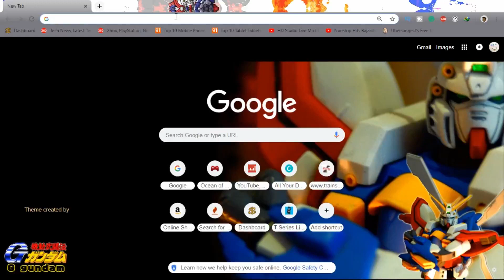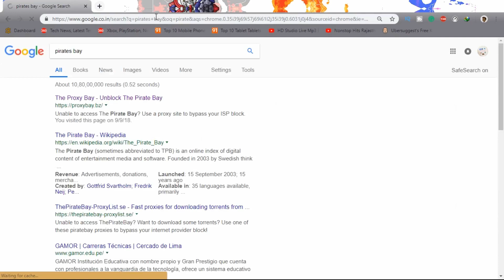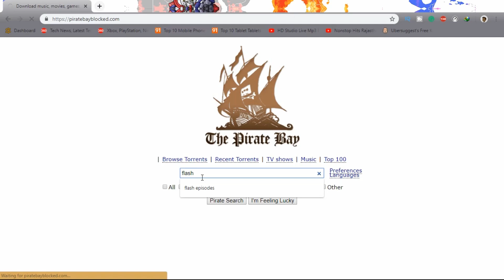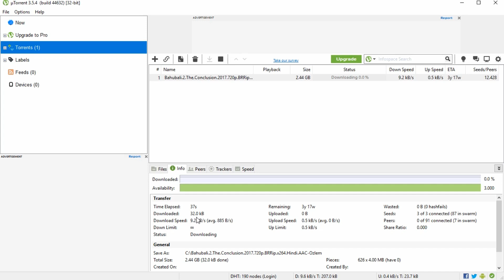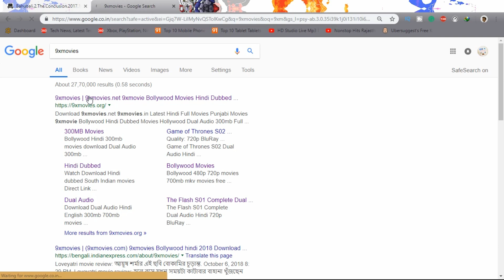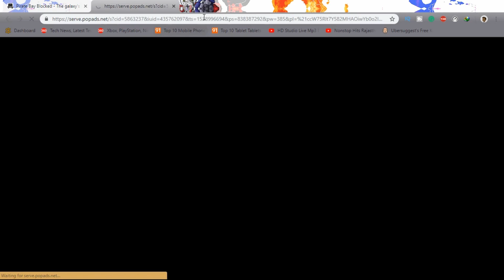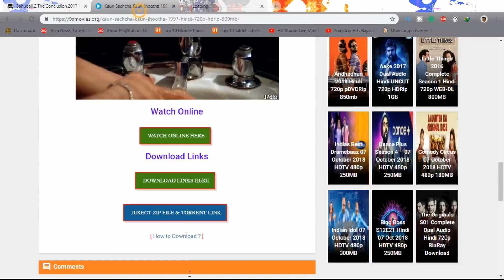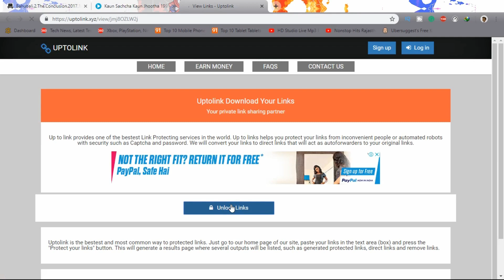how to download bollywood movies in hd for free in pc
How to download Bollywood movies for free and where to watch online Hindi films in HD. Get all your answers right in this video

I am Vimal and I will show how to download any movie for free in Hindi so there are two ways to download movies for the free first way is to do it by pirate bay and the second way is download from 9xmovies.org here you get all Bollywood movies for free so this is the website to download

About this channel :
I CREATED THIS CHANNEL ON 15 september2018.
FRIENDS “cyber minor tv” IS A YOUTUBE CHANNEL WHERE YOU FOUND
• TECHNOLOGY-RELATED VIDEOS [IN HINDI]
• Top 10 mobiles, laptops [IN HINDI]

I WILL TRY TO BRING GOOD CONTENT FOR YOU.
I HOPE YOU WOULD LIKE OUR CHANNEL “cyber minor tv”.
IF YOU LIKE OUR CHANNEL THEN PLEASE KEEP SUPPORTING!! KEEP SHARING!!.

AND PLEASE S-U-B-S-C-R-I-B-E OUR CHANNEL FOR MORE NEW VIDEOS. IF YOU LIKE TECHNOLOGY TRICKS VIDEO